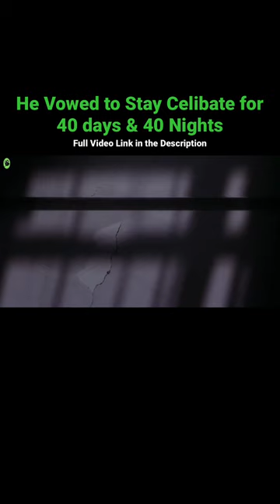He was Brutally Dumped now He Vows to Stay Celibate for 40 Days & 40 Nights for Lent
Movie- 40 Days and 40 Nights

Matt Sullivan's (Josh Hartnett) last big relationship ended in disaster and ever since his heart's been aching and his commitment's been lacking. Then came Lent, that time of year when everybody gives something up. That's when Matt decides to go where no man's gone before and make a vow: No sex. Whatsoever. For 40 straight days. At first he has everything under control. That is until the woman of his dreams, Erica (Shannyn Sossamon), walks into his life.